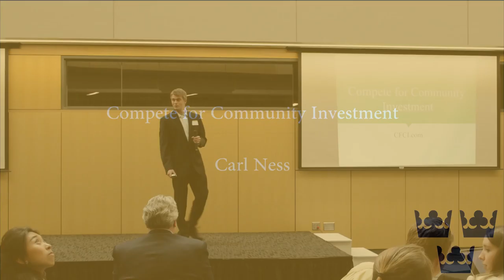Compete For Community Investment 1